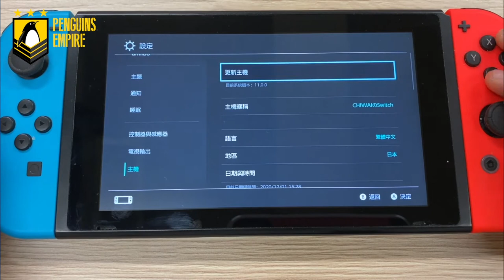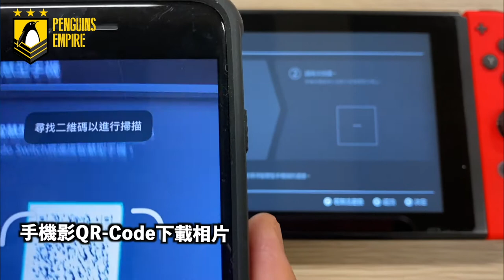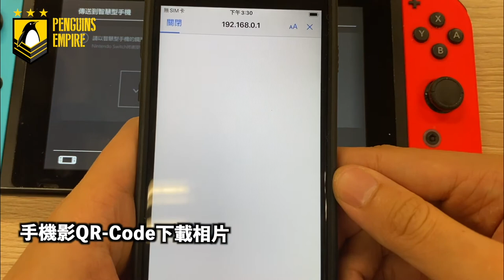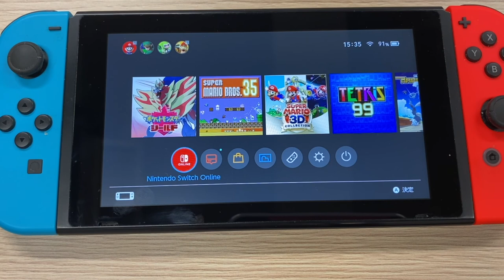截圖直傳手機 Nintendo Switch 11.0 新功能實測！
今天 Nintendo Switch 推出主機 11.0 版本系統更新，分別加入「遊戲截圖直傳手機」及「 USB 直連電腦複製截圖與影片」，兩項十分方便嘅新功能，想知道佢哋點用？睇我呢條新鮮火熱嘅介紹啦！